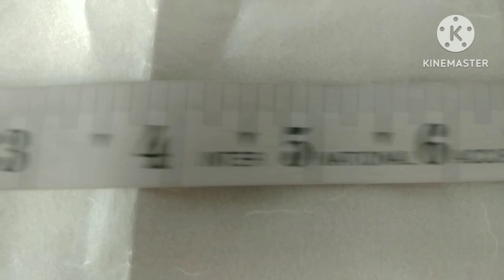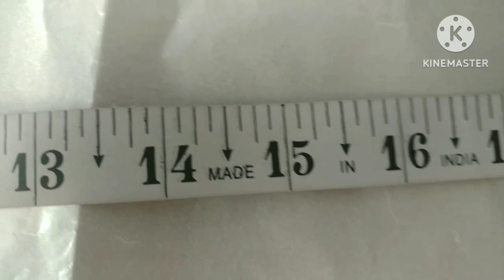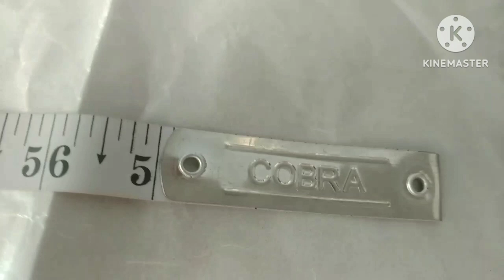,1Inch Me Kitne Centimetre Hote Hai//1 मीटर में कितने इंच व सेंटीमीटर होते हैं//How To 1Meter Inch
,1Inch Me Kitne Centimetre Hote Hai//1 मीटर में कितने इंच व सेंटीमीटर होते हैं//How To 1Metre Inch

Satyaveer Banyal Vlogs

yah video inchi tape ki jankari ke liye banaya Gaya hai 1 inch mein Kitna semi hota hai yah bataya gaya hai

Measuring Tape से मेजरमेंट करना सीखें?

How To Read Measuring

एक इंथ कितना होता हैं? सवा इंच कितना होता है?

एक इंच, सवा इंच, पौने इंच कितना हो

पौने इंच कितना होता है? सया इंच कितना होता हैं।

सेंटीमीटर और इंच में अंतर Differen

1 फुट में कितने इंच ? 1 फुट में कितने सेमी ? 1 फुट में कितने मिमी ?

1 फुट में कितने इंच होते हैं। 1 फुट में.

अपना स्केल: स्केल में क्या-क्या दिया

अपना स्केल

1 इंच में कितने mm. होने है

1 इंच में कितने mm होते है। किसी

1 मीटर में कितने सेंटीमीटर होते है

1 मीटर मे कितने सेंटीमीटर होते है?

1 inch में कितना mm hota ?

1 इंच में कितना mm hota hai | 1

cm की फीट में कैसे बदले 1cm कितना feet होता है?

cm को फ़ीट में कैसे बदले || cm ko f...

152cm कितना feet होता हैं? 168cm = कितना feet होता है? 170cm विशमा fuet होता

How to read measuring tape in...

1 meter mein Kitna inch

1 मीटर में कितना इंच होता है

1 meter main kitne inch hota hai

1 meter main kitne inch hote hain

1 मीटर में कितना इंच कपड़ा होता है

1 meter main kitne inch hote hai

YouTube shorts#inchi tape#trading

1 metre mein kitne inch

1 metre mein kitne inch kapda

hota hai

1 meter me kitne inch

1 meter me kitne inch telugu